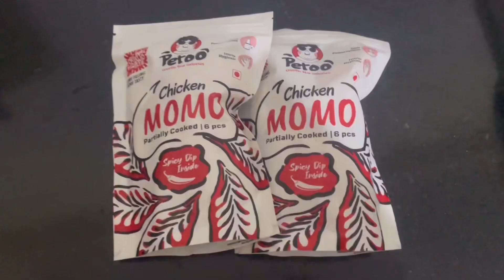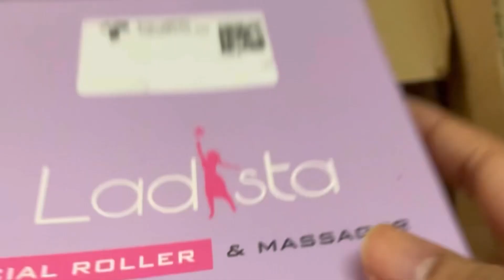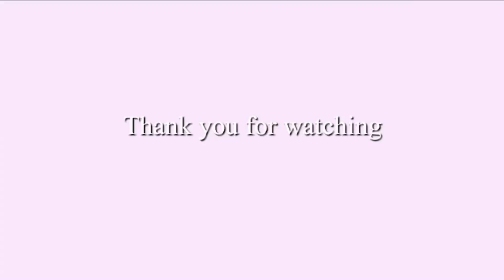Daily Vlog 🌱 | Taco 🌮 bell| chicken 🍗 noodles 🍜 | DIY bow hairtie 🎀 | India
Music 🎶:

 Daystar-Sugar cookies

Oneul-Subway bossa

Daystar-Lemon cake

Edited - VLLO